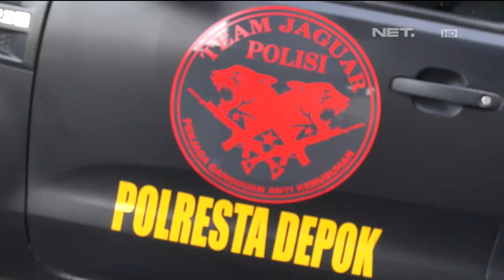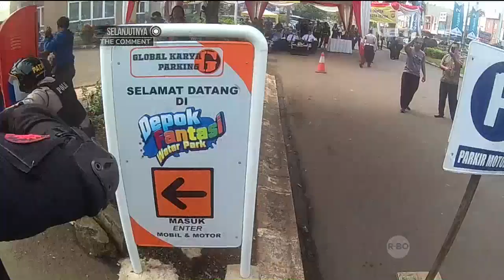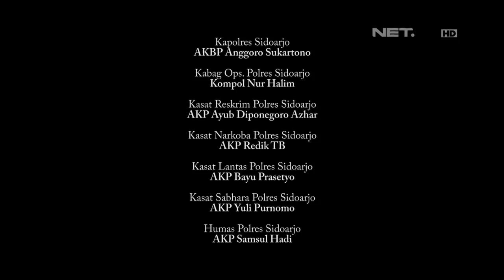86 Simulasi Kejadian Teror Bom di Depok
IPDA Winam Agus